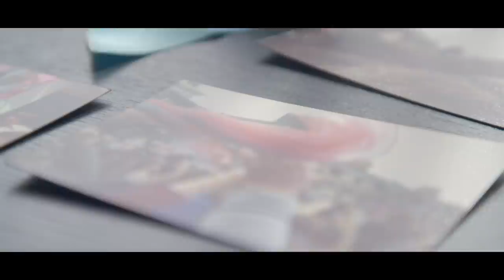THE CHICKEN RUN, 1980 FA CUP FINAL & PAOLO DI CANIO | ONE-TWO-FIVE | EP 3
We speak to Sue Adams – a West Ham fan of 65 years, and an Any Old Irons member – in the third episode of our new series, One-Two-Five.